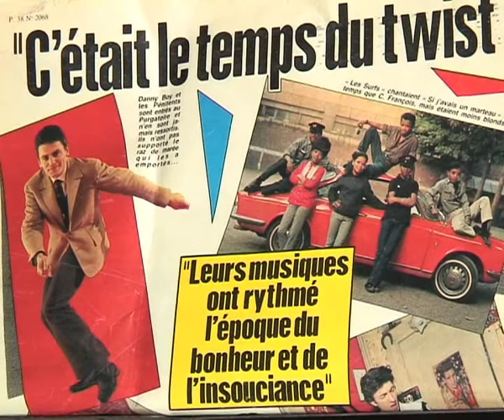DANNY BOY "AU REVOIR LES AMIS" .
Réalisation : Claude Routhiau

Danny Boy est parti cette été , un pionnier du rock français nous a quitté.J'ai eu l'occasion de le croiser souvent et de le filmer quelquefois. Radio Triage le connaissait bien. Alors voici quelques images pour se souvenir et lui rendre un hommage que je lui dois bien.
C'était à l'Olympia en Juin 2007.Il interprète "C'est tout comme" et "Danny Boy".